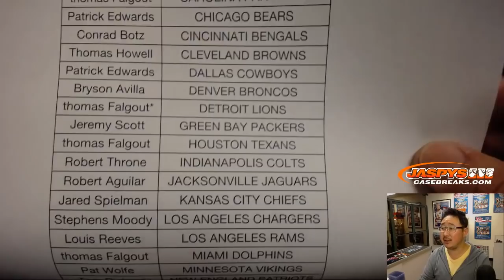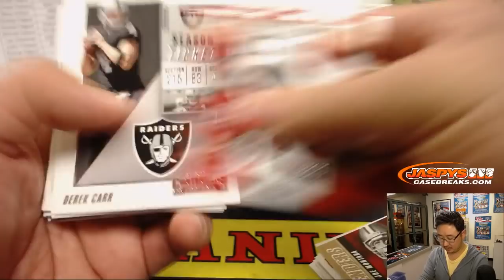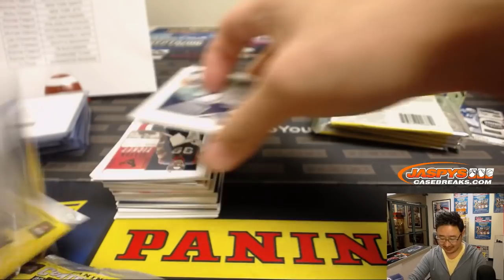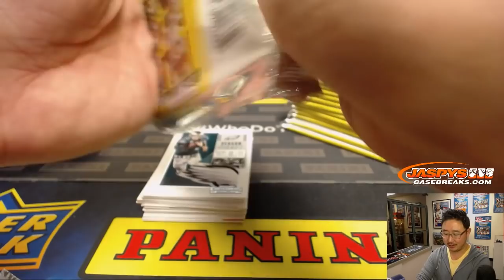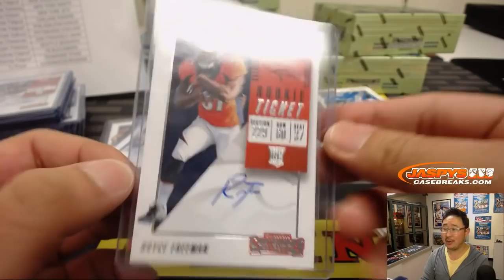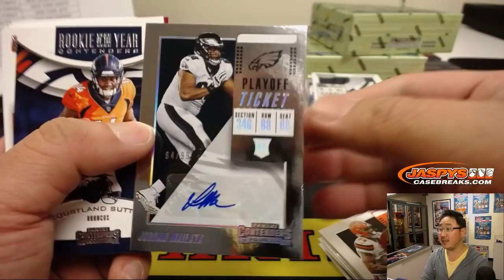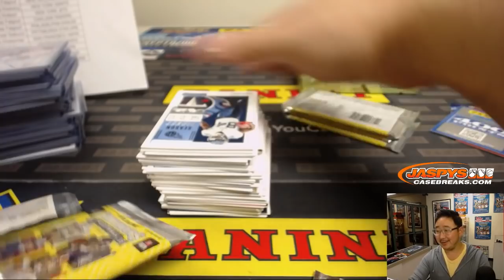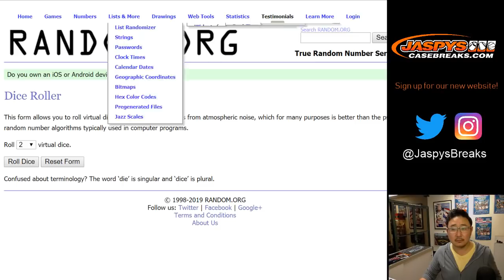Sa, 01/12/19 || 12Box PYT #6 || 2018 Panini CONTENDERS Football (NFL)